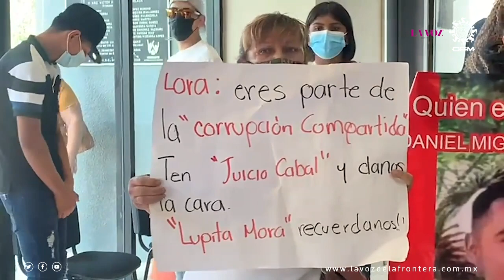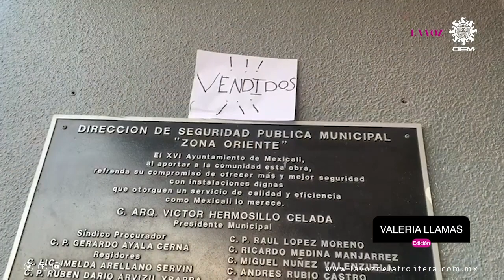Investigan a director y a 5 agentes de la policía por Rosa Isela y Leah | La Voz de la Frontera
Cinco agentes municipales, entre ellos dos mandos, serán dados de baja temporalmente como parte de las acciones de investigación en el caso del atropellamiento de Rosa Isela y su hija Leah, fallecidas el 28 de mayo. Añadido a la suspensión e investigación de los agentes, se indaga al director de la corporación Alejandro Lora Torres.